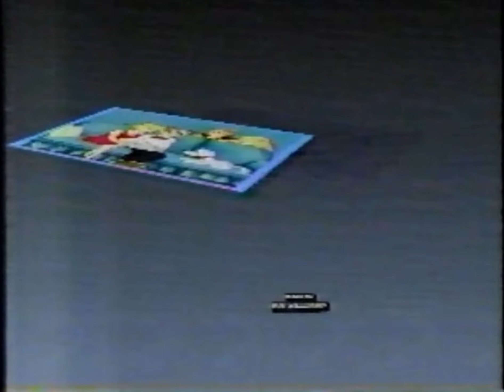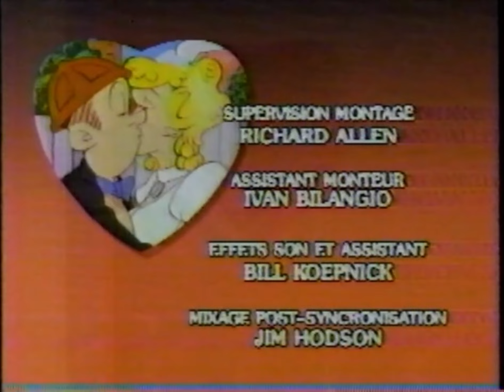Blondie et Dagwood - La seconde lune de miel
Titre original : Blondie & Dagwood: Second Wedding Workout

Épisode spécial de 23 minutes présentant une adaptation de la bande dessinée "Blondie".

Dagwood et Blondie tente d'organiser un événement spécial pour célébrer leur anniversaire de mariage.